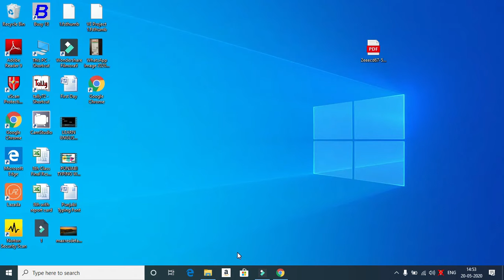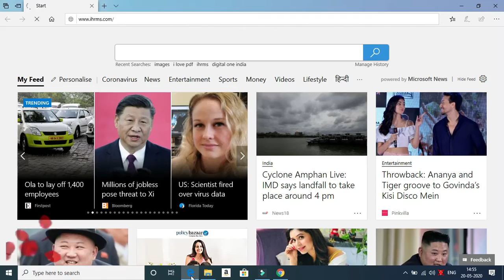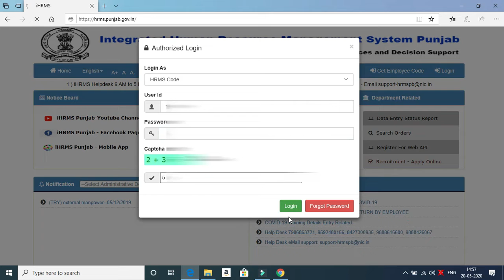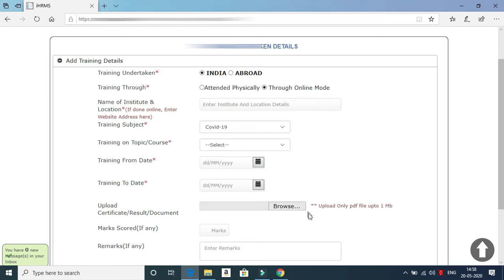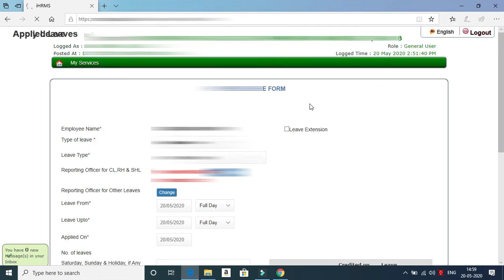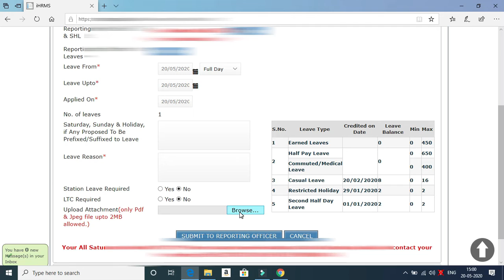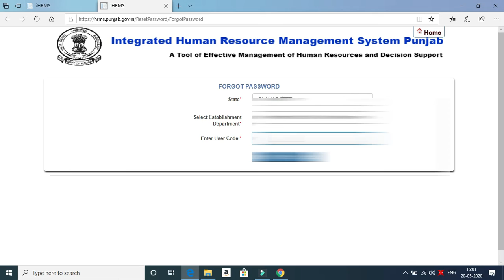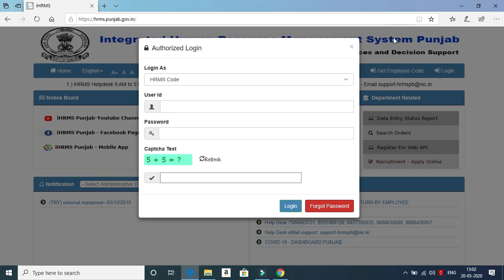COVID 19, LEAVE AND PASSWORD TRAINING